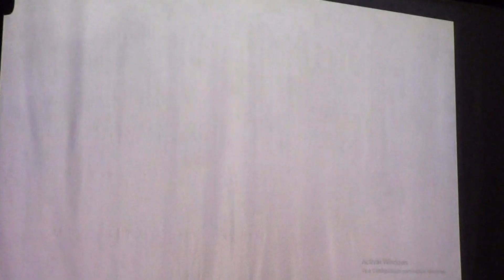Estudiantes de la UEB promueven el Proyecto Semblanza.